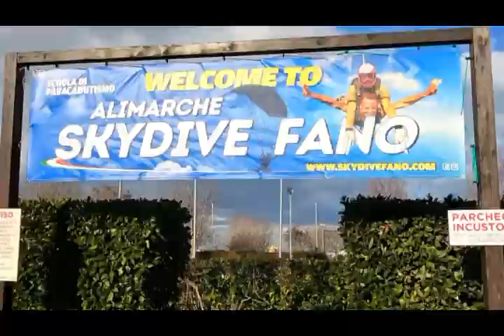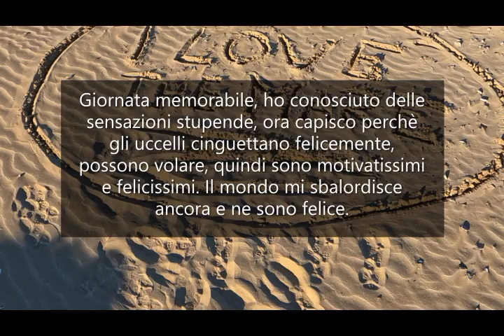1° Salto con il Paracadute, Fano. 16 Gennaio 2021